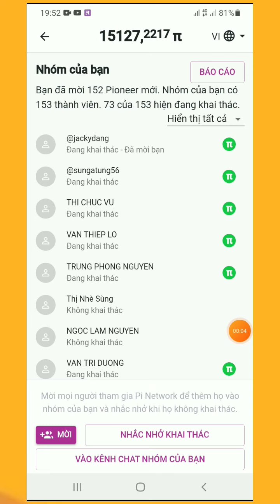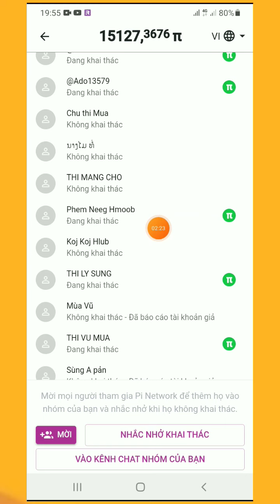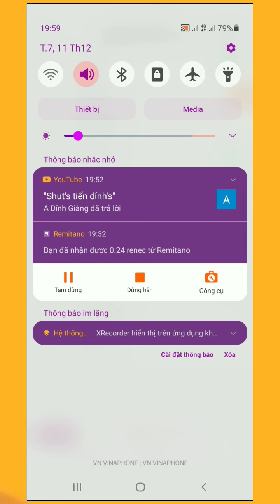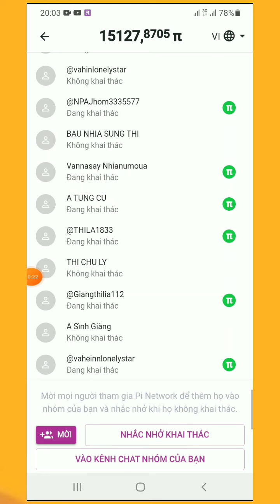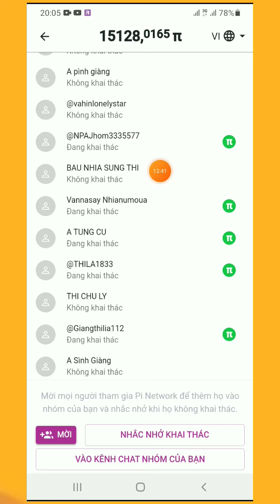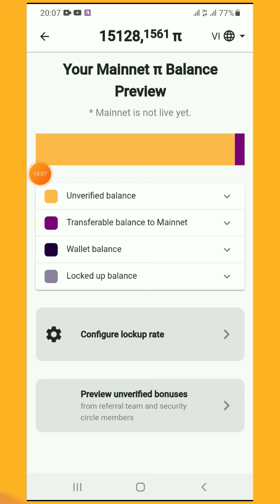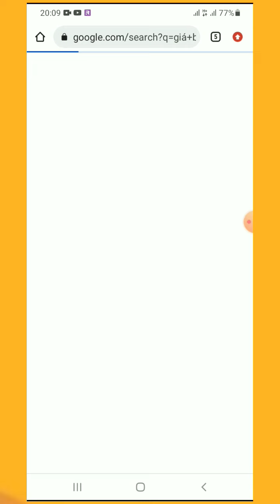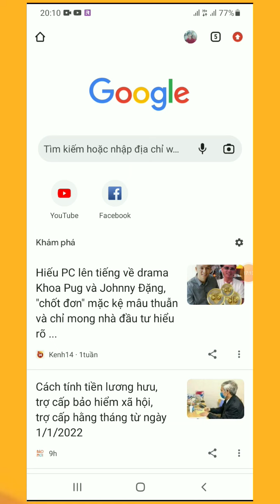pi network zoo xyooj txais tos qhia nej rov muab nyiaj los siv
zoo siab nthuav tawm thiab tsaig tos pab cov phooj ywg tau tso tseg tsi khawb pi network rov mus muab nyiaj pi coj los siv . yog cov ua dua txhiab lawm ces kav tsij ua lub txhiab xwb muab tsi tau lub qub lawm , 1 tus tib neeg ua tau 1 lub xwb.